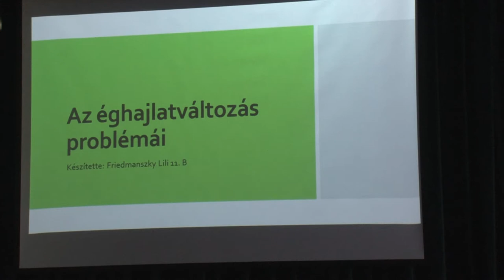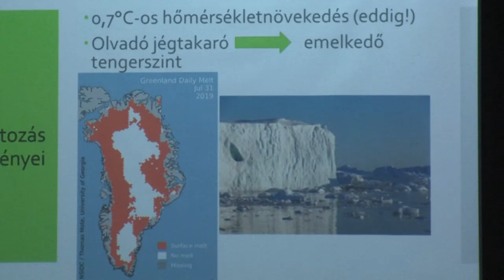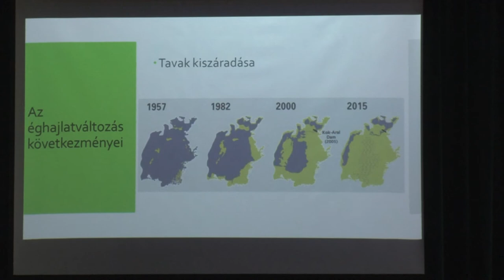20200205 garay magazin tehetsegnapok megnyito